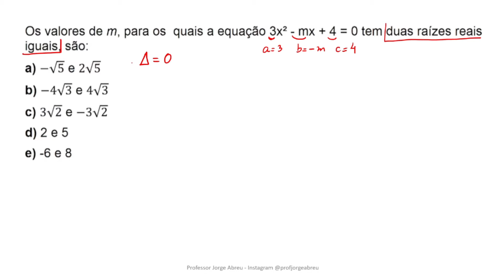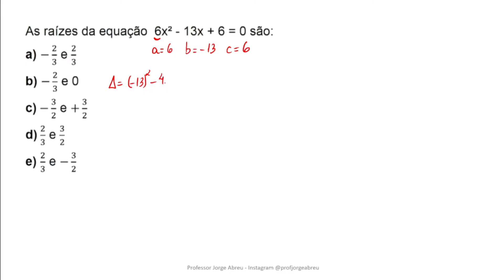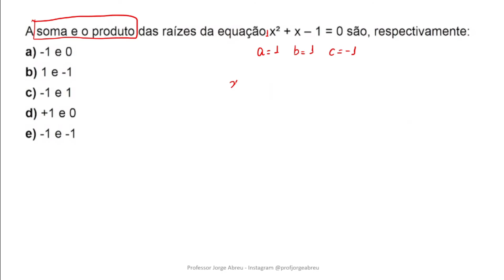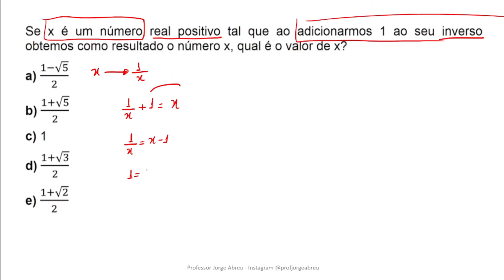Exercícios de Equação de segundo grau